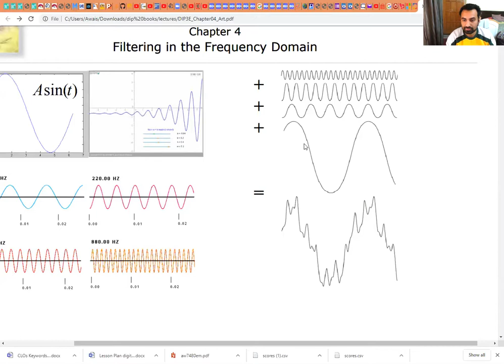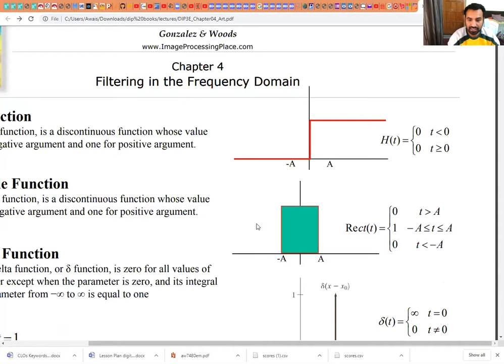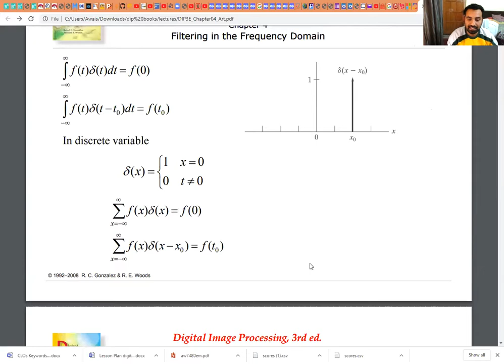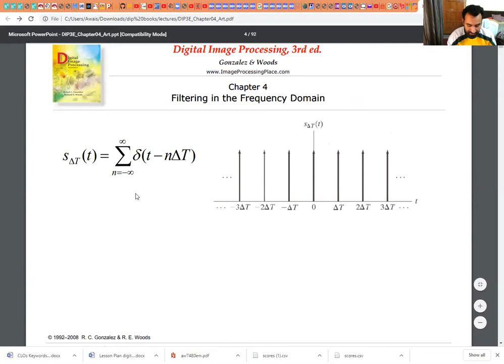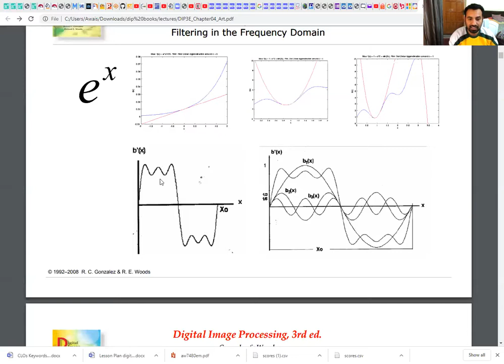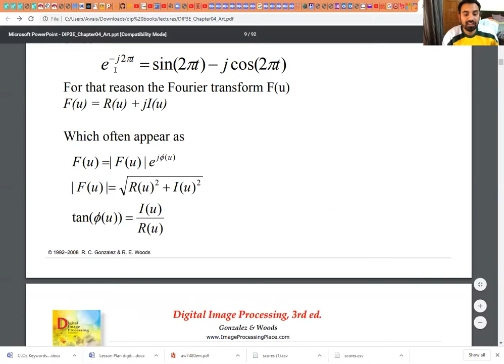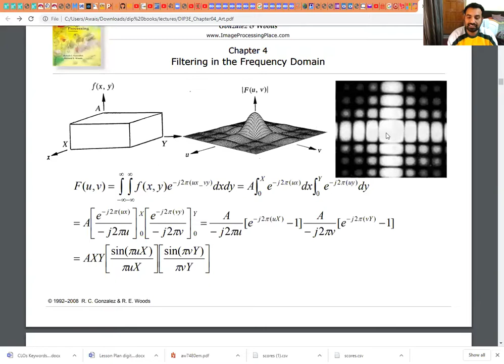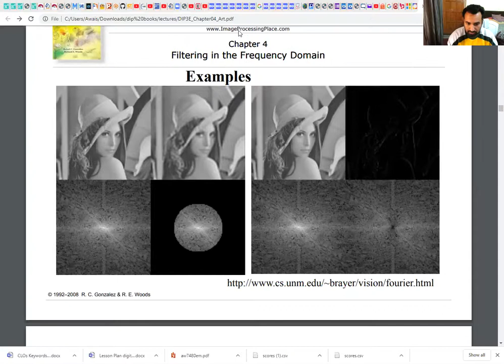Digital image processing lecture 7a, Frequency domain of digital images by Mughees Sarwar Awan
NOTE: PLEASE SKIP TO LAST 10 mins for lecture,
Online lectures of digital image processing by Mughees Sarwar Awan for the students of KICSIT, BSCE 6, BSCE-8.